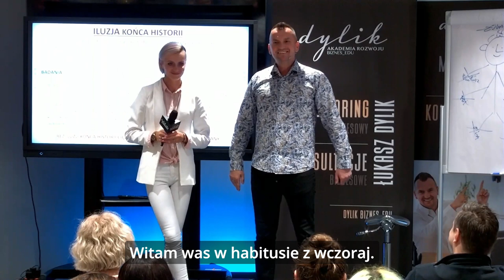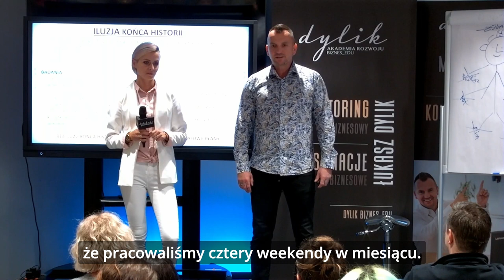Dylik - Uwolnij Siebie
Zapraszam Was do obejrzenia i wysłuchania moich przemyśleń.
To krótki film🎬przedstawiający moją zmianę osobowości, drogę w rozwoju i walkę o marzenia.

W filmie mówię o dzieciństwie, uzależnieniach, kradzieżach, braku odpowiedzialności za własne dzieci, ale też o rozwoju, małżeństwie i kreowaniu Siebie na nowo.

TO FILM O UWOLNIENIU SIEBIE OD SIEBIE.

Zapraszam do śledzenia mojego profilu na instagramie / facebook'u

To strona, która będzie przeznaczona do treści rozwojowych, zmiany i uwalnianiu własnego potencjału.

Siła marzeń jest potężna.
To nie tylko film - to podróż, która zainspiruje Was do zmiany, do walki o siebie. Nie przegapcie!

Dla wszystkich spełnienia marzeń a w szczególności dla Ciebie mój drogi widzu.

Ten urodzinowy prezent przekazuję wszystkim potrzebującym motywacji. Wiedzcie, że jesteście WIELE WARCI i pokochajcie się na 110%❤

Jeżeli widzicie wartość w tym materiale, to go wyślijcie w świat. Niech ludzie żyją szczęśliwie i wierzą we własne możliwości❗

Dziękuję mojemu przyjacielowi, producentowi filmowemu Alanowi.
Alan Ciechalski dziękuję.🫶

Ściskam
Łuki😃